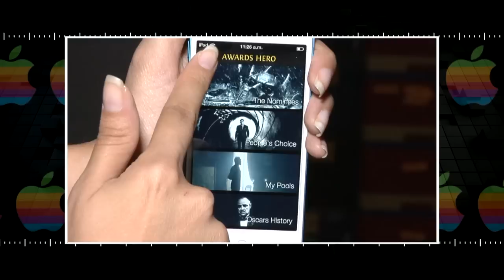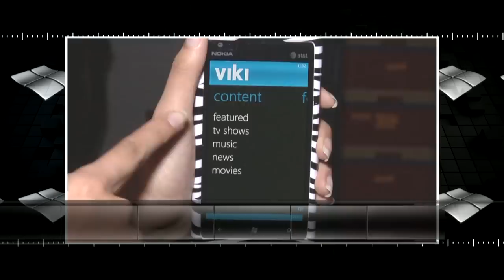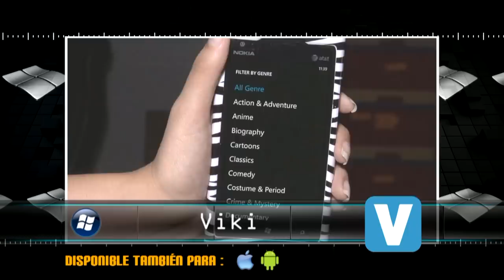Aplicaciones para smartphones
Aprovecha tu smartphone con las aplicaciones que TEC te recomienda en este video!